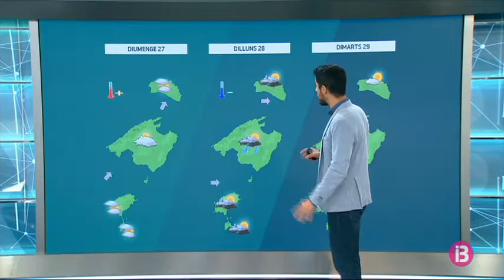El Temps Vespre 24-12-2020